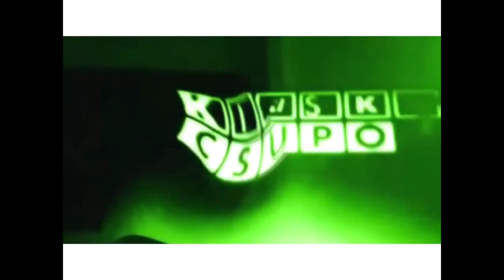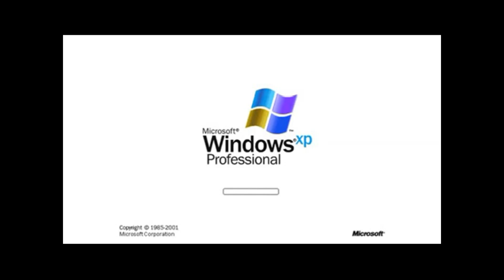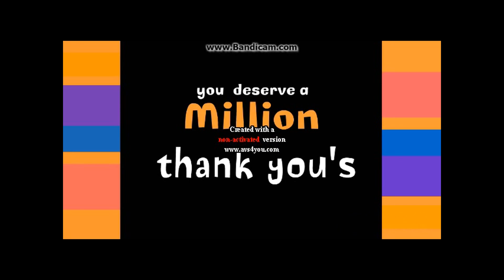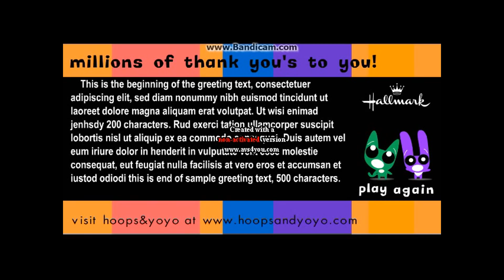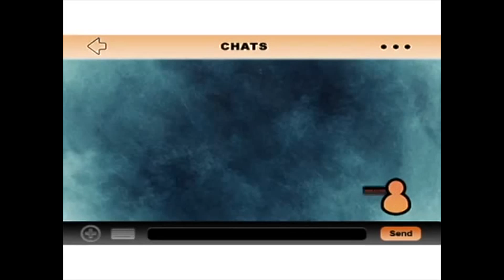All G Major 7 Videos (Included More Sources and no FNAF and Goanimate)